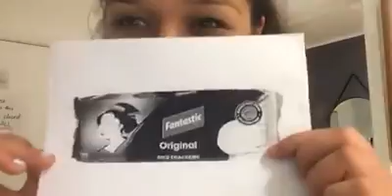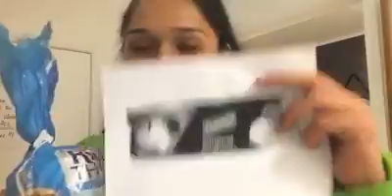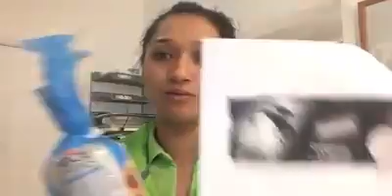Results Fitness - Wellness Wednesday with Negin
WELCOME TO WELLNESS WEDNESDAY! Today we are going to discuss a healthy snack alternative that we can have in a standard diet that will keep us fuller for longer 😍 because we all know how hard it is to find healthy food options out there! ENJOY ! See you all again next week, same time 😊